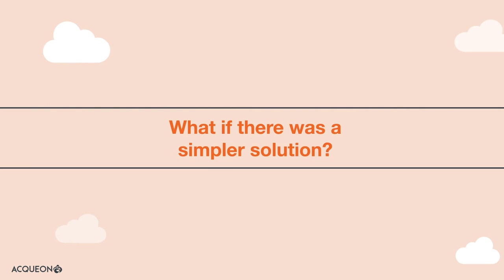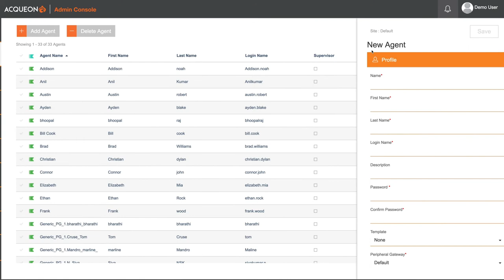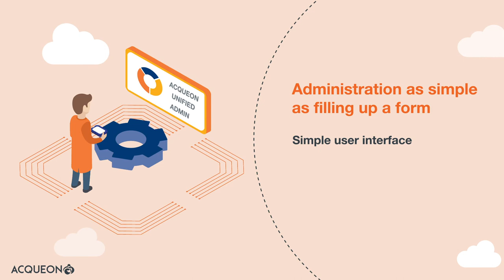Acqueon Unified Admin for Cisco Trailer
Contact Center provisioning and management made easy.